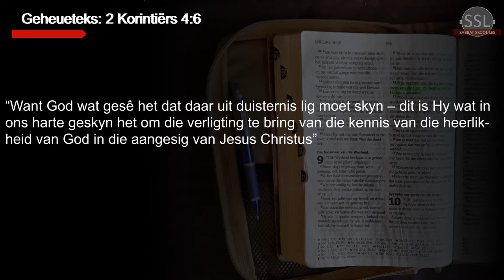Les 5 - Jesus, die Meesteronderwyser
24 tot 30 Oktober
Vierde Kwartaal 2020 -
Christelike Opvoeding